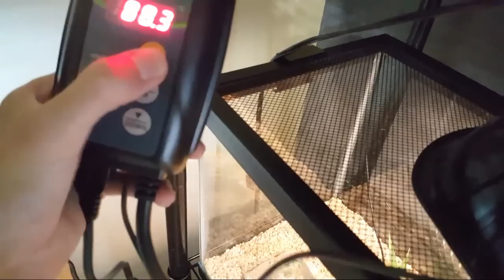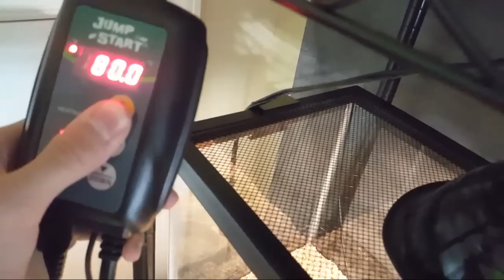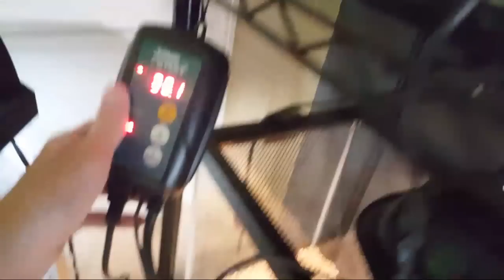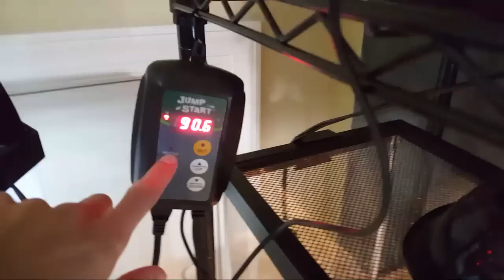More Unboxings, Feedings And Brushing Cats Teeth